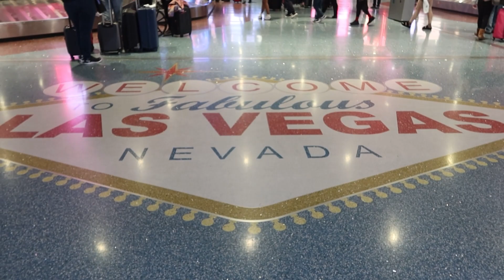First time in Vegas for my friend Joe.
Hanging with my boy from Akron,Oh.